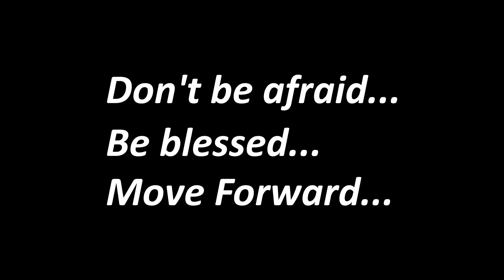Максимова Евгения | SOLO CHOREO | MOVE FORWARD DANCE CONTEST 2016 [Official HD]